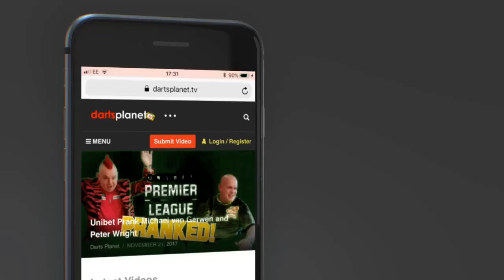NEXT WEEK SHOWS FROM SCOTLAND! | DON'T MISS THEM, THEY ARE GOING TO BE AWESOME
Next week I will be visiting Ted in Livingston and finding out more about his mobile dart shop which is in association with Winmau. I will doing the weekly premier league show with Michael Edie and hoping to get time and a visit to Darts N Arts in Edinburgh.